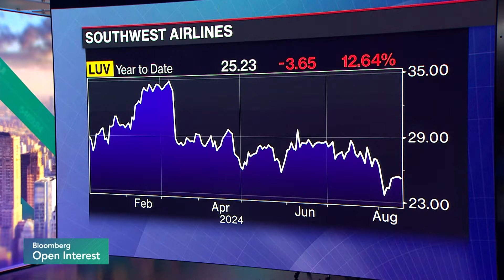Elliott Pushes for Southwest Airlines Board Overhaul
Southwest Airlines expressed confidence in its current leadership team after Elliott Investment Management proposed replacing a majority of directors in a looming proxy battle. The airline said it remains open to talks with Elliott and will evaluate the activist’s nominees. Benedikt Kammel reports on Bloomberg Television.

Sign up for the 5 Things to Start Your Day newsletter to get up to speed with the most important business & markets news each morning.